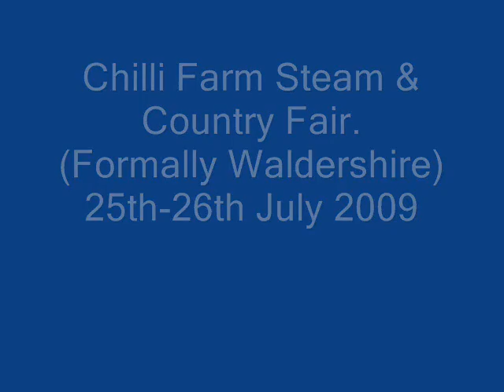Chilli Farm Steam & Country Fair 2009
Chilli Farm Steam & Country Fair, Chilli Farm, Coldred, Dover, Kent.